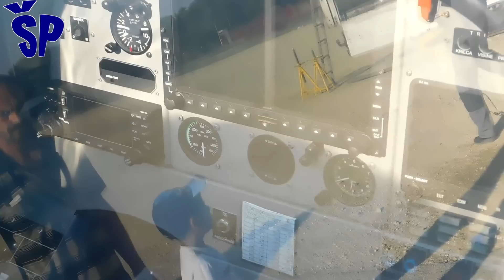Lasta Prvi srpski turboprop avion - Swallow First Serbian turboprop trainer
The "Swallow" turboprop aircraft was displayed at the "Granit 2023" military display, similar to how it was at the "Partner 2021" fair. The improved variant of the "Swallow" school-combat aircraft with a turboprop engine is used, apart from basic training, for combat training for shooting, rocketry and bombing. The flight envelope of the "Swallow" turboprop aircraft has been expanded, which enables a much easier transition of the pilot to the G-4 "Super Sea Gull" jet training-combat aircraft. At the completed military display, "Granit 2023" was shown, as well as at the "Partner 2021" military expo, a demonstrator aircraft with a turboprop engine, a new cabin cover, a remodeled cockpit and ejectable seats.
Turboprop avion “Lasta” je bio izlezen na vojnom prikazu “Granit 2023” slicno ovako kako je bio i na sajmu “Partner 2021”. Unapređena varijanta školskog-borbenog aviona “Lasta” sa turboelisnim motorom služi, osim za osnovnu obuku tako i za borbenu obuku za gađanje, raketiranje i bombardovanje. Anvelopa leta turboprop aviona “Lasta” je proširena, što omogućuje znatno lakši prelaz pilota na mlazno trenažno-borbene avione G-4 “Super Galeb”. Na završenom vojnom prikazu “Granit 2023” je prikazan kao i na sajmu Partner 2021 demonstrator aviona sa turboprop motorom, novim poklopcem kabine, preuređenim kokpitom i izbacivim sedištima.